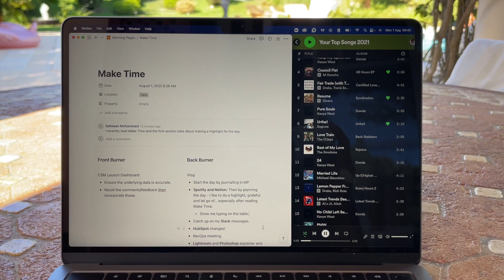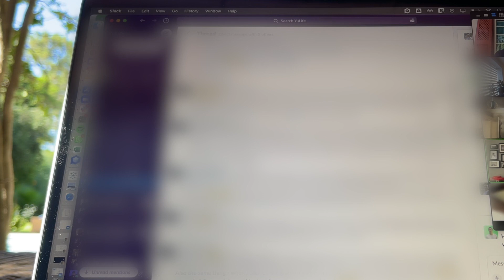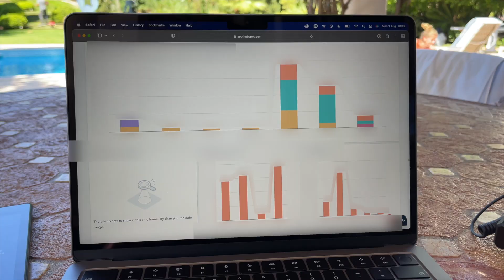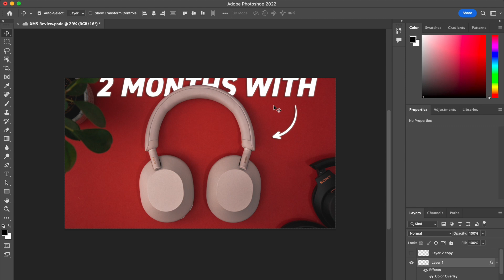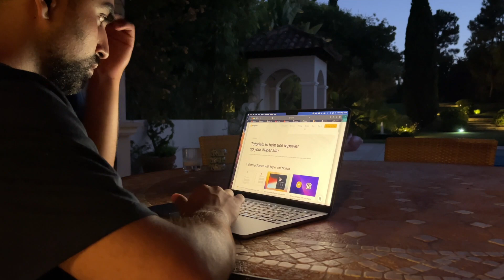M2 MacBook Air - Day In The Life at a Tech Startup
In this week's video, I throw everything I can at the M2 MacBook Air while remote working from a beautiful home in Portugal.

To save you some time:
0:00​​ 👋 Intro
0:10 ✍️ Morning Pages: Notion + Spotify
1:06​​ 📏 Planning My Day
1:38​​ 🗣 Being Responsive: Slack
1:44​​ 📆 Meeting Prep: Google Calendar
2:18​​ 📸 Meetings: Zoom
2:44​​ 📊 Building a Dashboard: HubSpot
3:06​​ 💅 Making a Thumbnail: Photoshop + Lightroom
3:26 🔋 Battery Life
3:46 🤹‍♀️ Multitasking: Google Sheets
3:51 😮‍💨 Break
4:05 👨🏽‍💻 Website Building: Chrome

MY GEAR:
2022 MacBook Air with M2